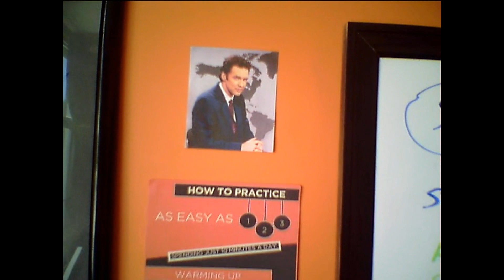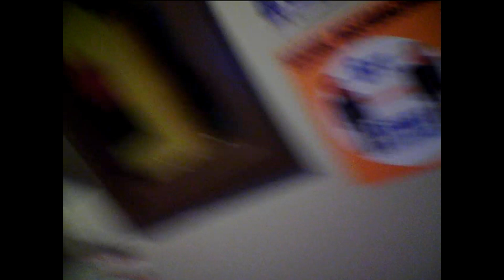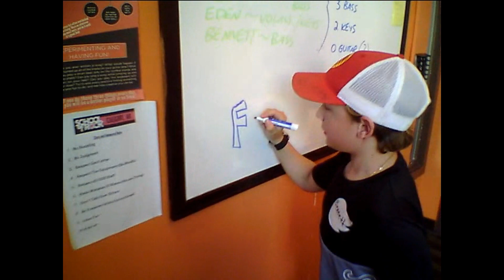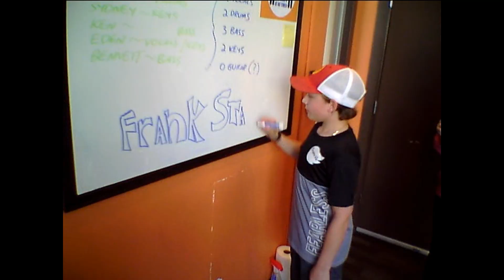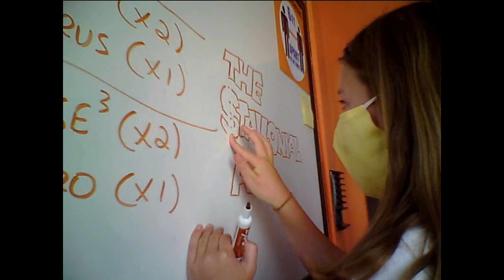Barfo's Adventures (Episode 205)